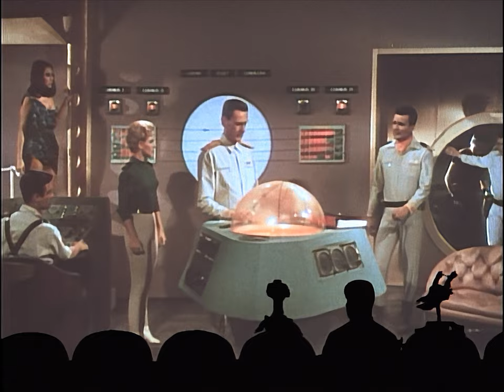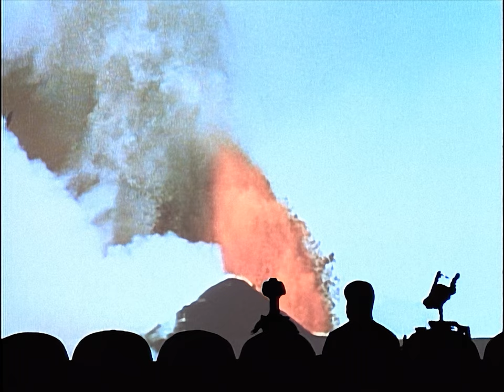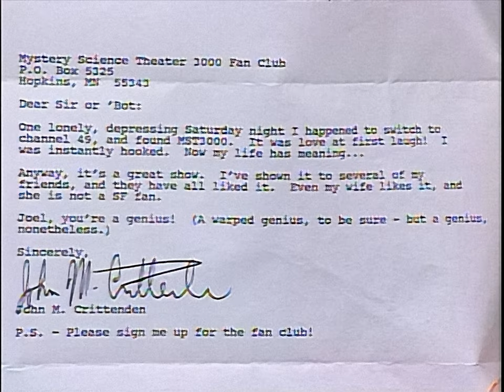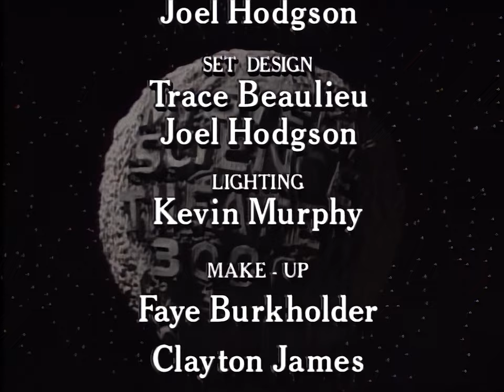MST3K - Women Of The Prehistoric Planet (S01 E04) [HD] 1080p60 - Project MSTie